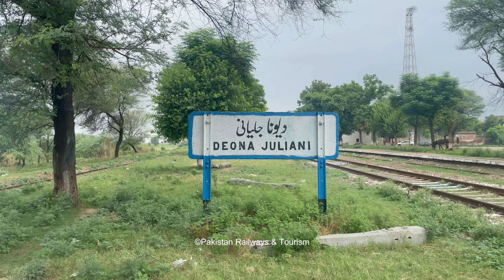Almost got Stuck in Heavy Rain | Trainspotting in lovely weather from Wazirabad to Choa Kariala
Assalam o alaikum & welcome all to my next video

In this Video I am travelling on GT Road from Wazirabad to Choa Kariala to record some high speed trains on ML1. It was Rainy weather from Wazirabad to Kharian but to my surprise sun was shining in its full peak after I left  kharian towards choa kariala.

00:00 Coming up Next
00:37 At Deona Juliani
01:18 Crossing between 101up Subak Raftar & 46Dn Pakistan Express
06:11 Subak Raftar 101up again at Ali Chak
06:55 Subak Rafar 102dn at Ali Chak
08:06 At Chak Pirana - Rain Started
08:59 At Kharian in Heavy Rain
11:53 Tezgam 8dn At Pabbi
12:41 At Choa Kariala
12:57 Awam Express 13up
14:13 Outer Lalamusa Yard
14:35 Rehman Baba Express 47up
15:51 At Wazirabad - waiting for parallel action
16:14 Pakistan Express 45up at Wazirabad
17:54 Jaffar Express 39up at Wazirabad & The End